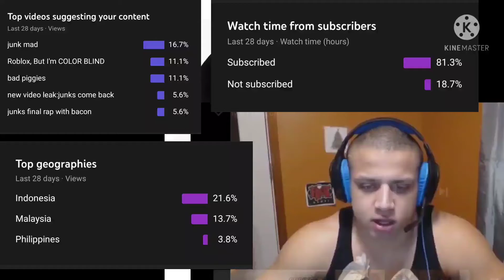junk has no ideas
rip

rick roll is cuz when to onld days u guys loved my trolling vids so I dicided to bring it back

no live stream cuz yes is hard life if I go live